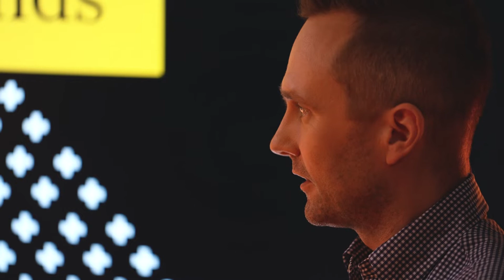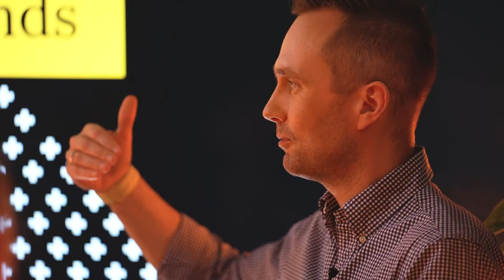☁ Transformacja chmurowa na wielką skalę vs. technologiczne ‘legacy’ - Tech Minds #8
Z tego odcinka Tech Minds dowiesz się m.in:

➡ Jak wyglądałby świat bez chmury?
➡ Jakie są głównie powody dla organizacji do wdrożenia chmury?
➡ Jak postrzegane są banki i technologie bankowe?
➡ Jak szybko można zbudować bank w chmurze?
➡ Dlaczego technologia to obszar łączący wiele kompetencji?

🎬 Goście odcinka:
➡ Marek Chlebicki - Dyrektor Strategii i Transformacji IT, Grupa Raiffeisen Bank International AG
➡ Ilona Biskup - absolwentka Uniwersytetu Warszawskiego
➡ Maciej Jabłoński - absolwent Data Science, PJATK
➡ Marek Młyniec - Partner PwC, Partner, Technology Consulting Leader

Cykl rozmów Tech Minds realizujemy wspólnie z CIONET Polska.

00:00 - 02:22 - Wstęp
02:22 - 06:30 - Co w praktyce oznacza strategia chmurowa? Jakie wyzwania niesie transformacja?
06:30 - 07:50 - Jaka jest świadomość rozwiązań chmurowych na uczelniach?
07:50 - 14:50 - Jak wyglądałby świat bez chmury?
14:50 - 16:52 - Czy na co dzień wiemy kiedy korzystamy z chmury?
16:52 - 22:05 - Jakie są głównie powody dla organizacji do wdrożenia chmury?
22:05 - 29:20 - Oczami biznesu: Jakie umiejętności powinien nabyć student chcący rozwijać się w obszarze technologii?
29:20 - 39:00 - Oczami studenta: jaki powinien być idealny profil pracodawcy?
39:00 - 41:50 - Jak postrzegane są banki i technologie bankowe?
41:50 - 44:04 -  Jak szybko można zbudować bank w chmurze?
44:04 - 51:06 -  Ścieżka kariery  Marka Chlebickiego
51:06 - 53:54 - Dlaczego technologia to obszar łączący wiele kompetencji?
53:54 - 59:13 - Czy dane w chmurze są zawsze bezpiecznie?
59:13 - 1:03:05 - Podsumowanie